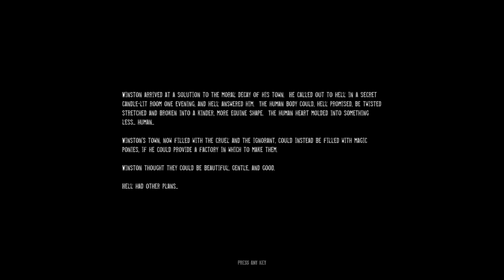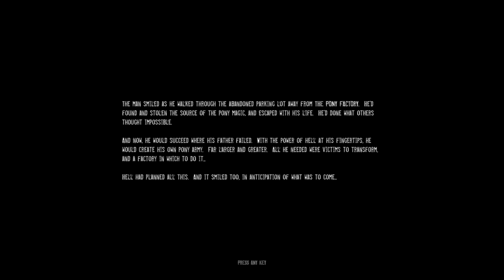The Pony Factory - Tense Mutant Pony Horror FPS where It's Hard to See & Shoot at the Same Time!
The Pony Factory is part of the Dread X Collection.